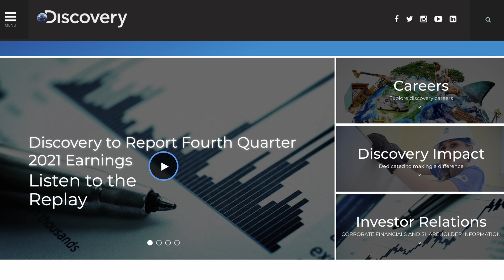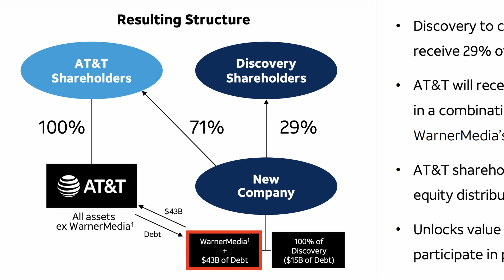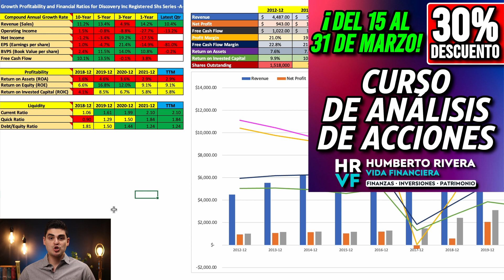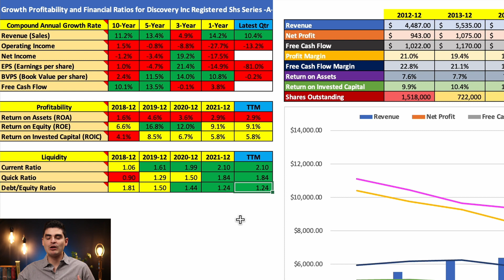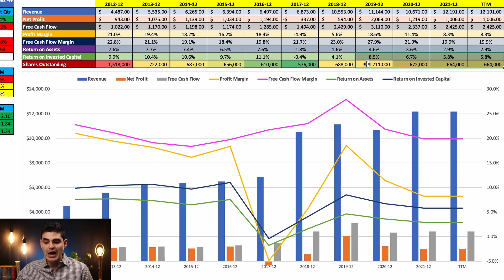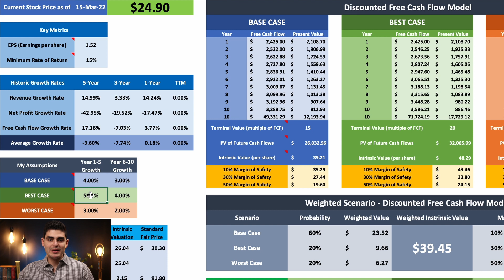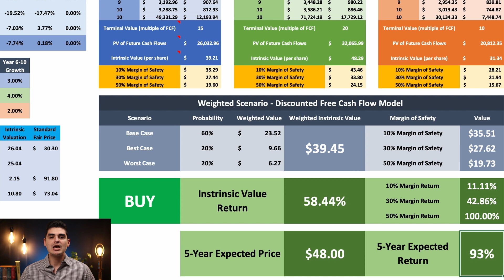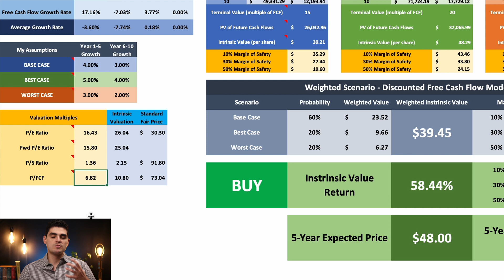¿DEBERÍAS INVERTIR EN DISCOVERY + WARNERMEDIA? | Análisis de Discovery (DISCA)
En este video vamos a analizar la acción de Discovery que está a punto de completar su adquisición de WarnerMedia para convertirse en otro gigante del streaming y pudiera ser una excelente oportunidad de compra a largo plazo.

0:00 Analizando el negocio de Discovery
3:36 Fundamentales de Discovery
8:08 Valuación de Discovery
10:36 Análisis de múltiplos de Discovery

🎖 Únete a este canal y forma parte de los miembros Vida Financiera para obtener grandes beneficios: 🎖

Utiliza este código de referido y GANA GRATIS UNA ACCIÓN con un valor de $200 a $350 depositando al menos $100 pesos.